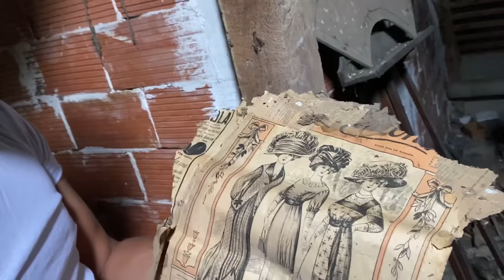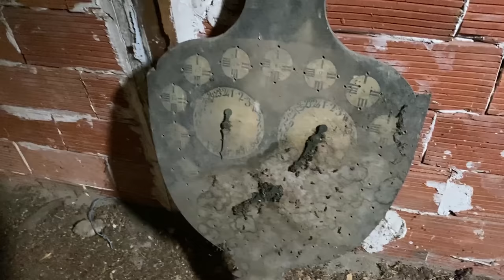CHATEAU Attic TREASURES @chateaudelalacelle Journey to the Château, Ep. 42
In this week's episode, Patrick and Stuart install the new fencing for the dogs that finally arrived. They get a visit from friends and fellow chatelains Terry and Ash from the YouTube channel @chateaudelalacelle  and then do some treasure hunting with them in a tour of the second floor/attic of the chateau. Patrick and Stuart also make an early morning trip to Sainte-Sévère-sur-Indre to go to a grande brocante and show their purchases.

Join Patrick and Stuart on their journey to find a neglected, forgotten, or crumbling château in France, and then continue to follow them as they work on its restoration, rénovation, decoration, and furnishing.  Along the way, they will also create and share videos on their preparation for having gîtes for guests, and an event venue in their chateau (wedding, birthday, anniversary, organization or club meetings, retreats, etc.).

Address:
Château de Colombe
22 Lieu-dit Colombe
Saint-Baudel   18160
France